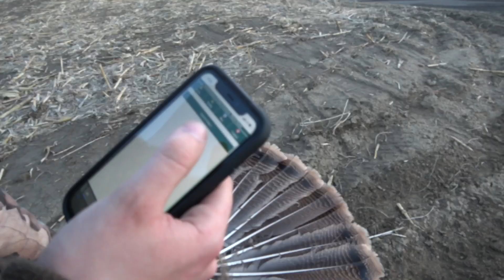Small Timber TURKEY Hunting in NEBRASKA! | (2 BIRDS DOWN!)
Hunt Date: May 1, 2022
After an Iowa double up, I head out to the hills of Nebraska with Miah to hopefully fill his remaining two turkey tags. We got on the birds quick but had to switch up spots. It payed off in the end to know where some birds would more than likely be roosting! I hope you guys enjoy the video and if you do make sure to leave a like 👍! Much appreciated!🙏

 • Grace Behind the ...